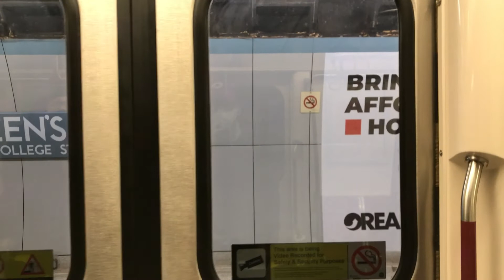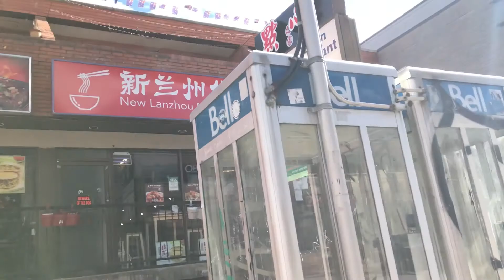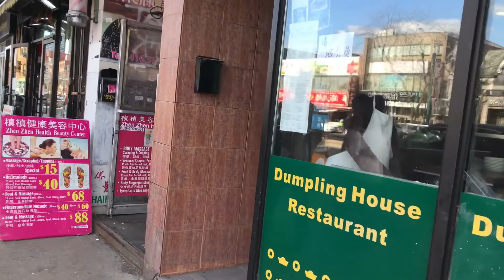Một buổi chiều ở downtown ToronTo- ON- CA